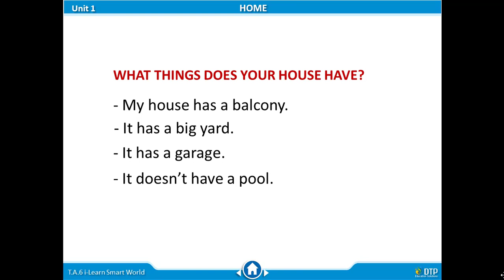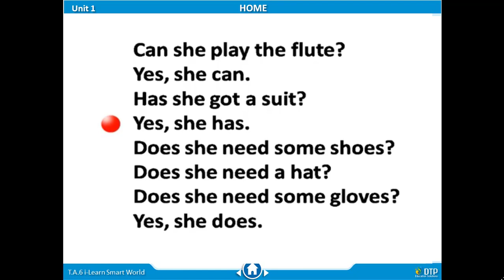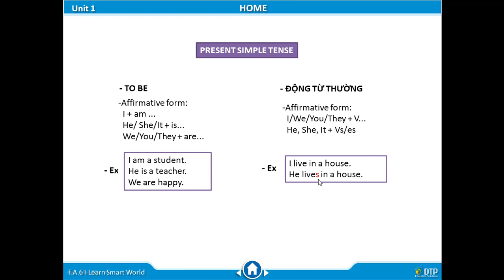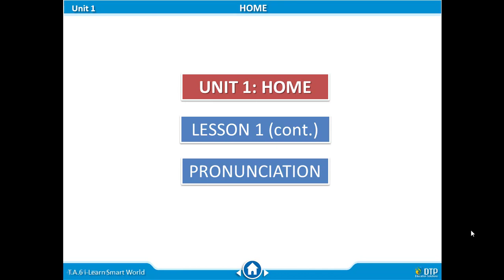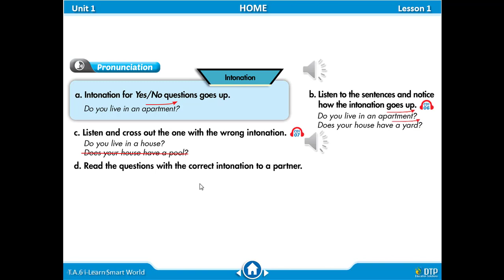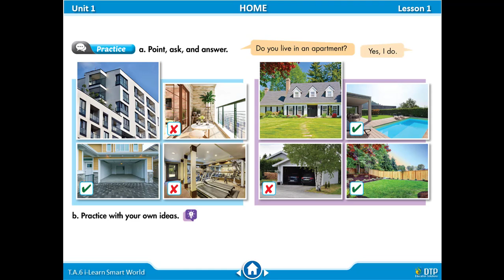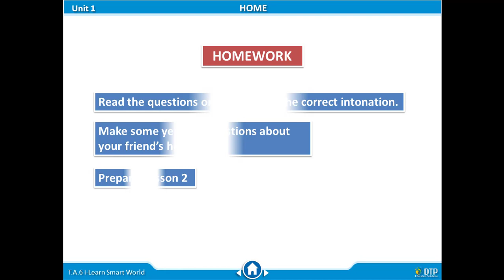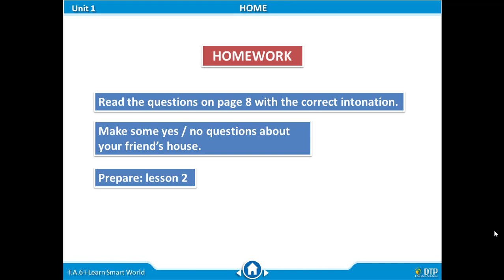TIẾNG ANH 6 (Tuần 1 / HK1) - Bài 1: Tiết 3